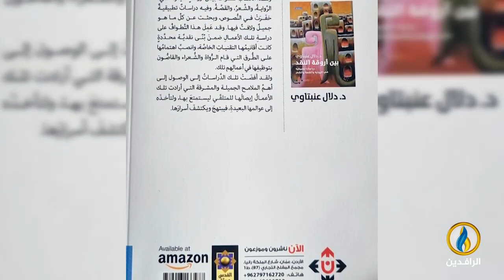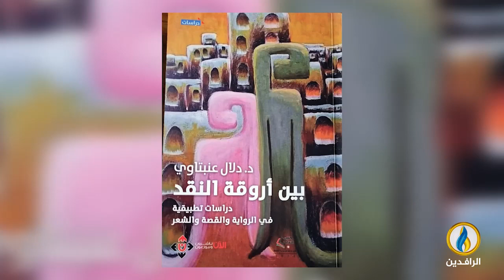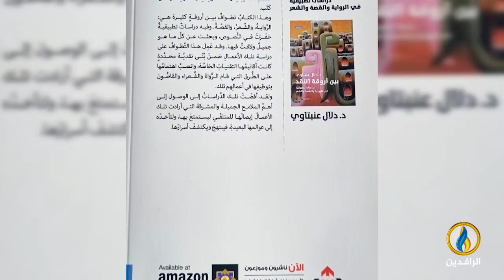فضاءات | الحلقة 311 | ضيف الحلقة الكاتبة والناشطة الاجتماعية الأردنية مرام رحمون